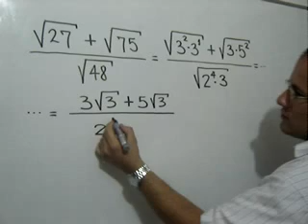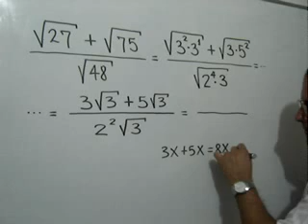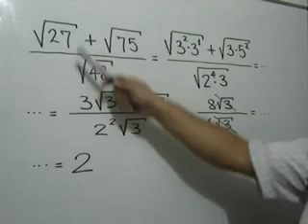SIMPLIFICACIÓN DE EXPRESIONES CON RADICALES - Ejercicio 1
En este video te explico cómo simplificar una expresión que contiene radicales con números.